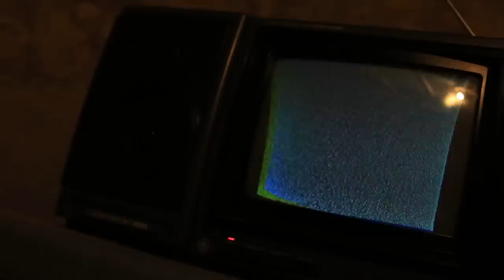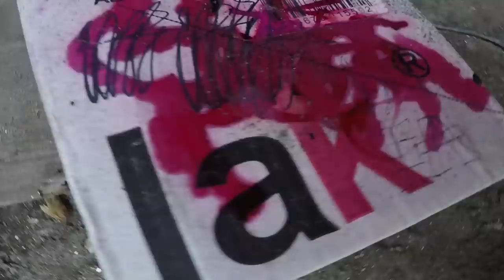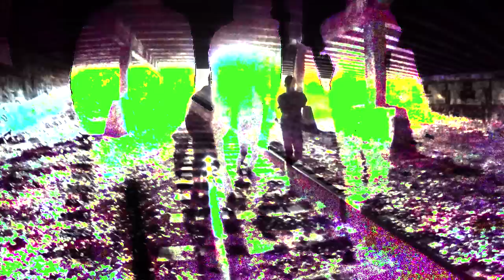DCS - BASEMENT (JAKKDARHYMER, MIYACHI, LEX GHISU) (prod.irCasim)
Attachments area

PUSHER.co
PUSHER & TRASH Montly Video Premiere